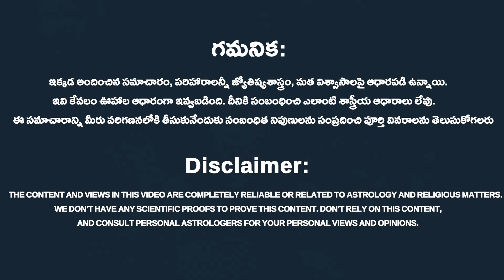ఈ నెల 1వ తేదీ నుండి బాధ్రపద మాస కృష్ణ పక్ష మాసం| badhrapadha And Krishna Paksha masam | Rahasyavaani